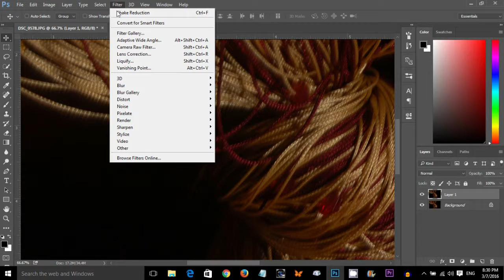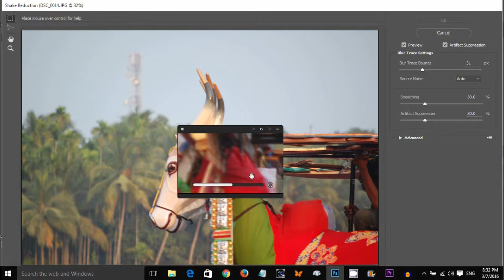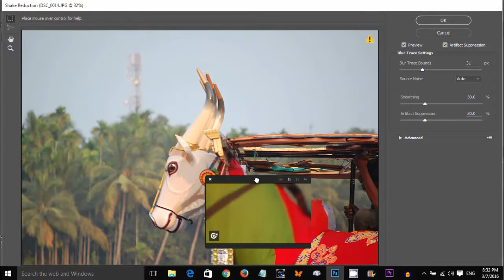How to remove camera shake in Adobe Photoshop cc - മലയാളം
How to remove camera shake blur in Adobe Photoshop CC.  Shake reduction in Adobe Photoshop cc 2015 - മലയാളം